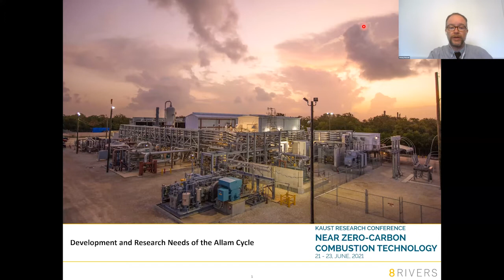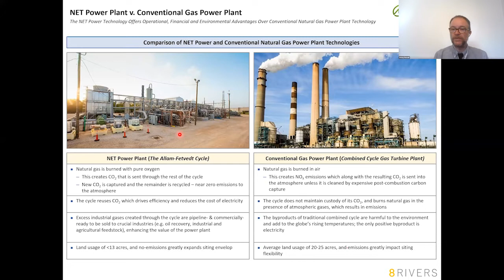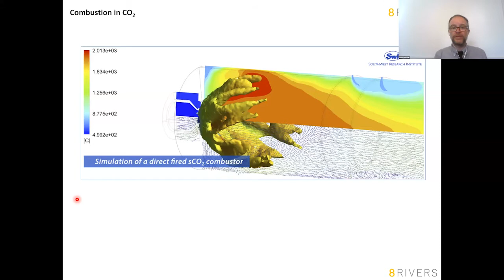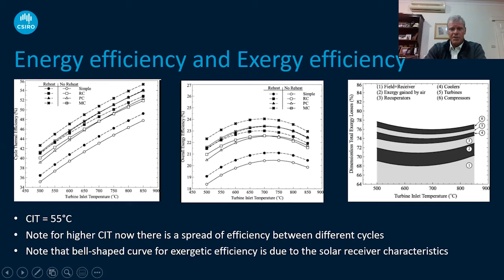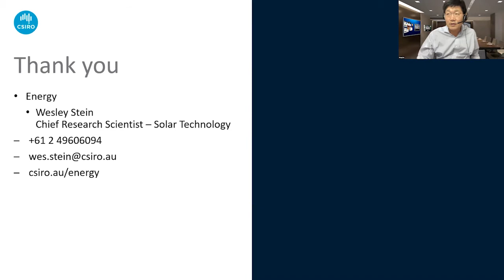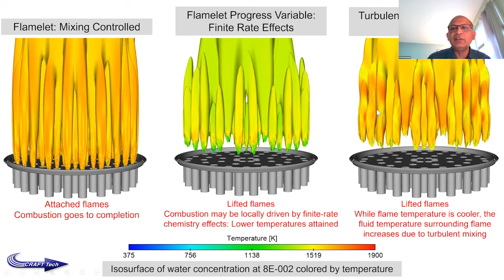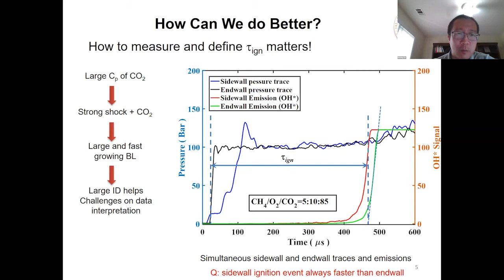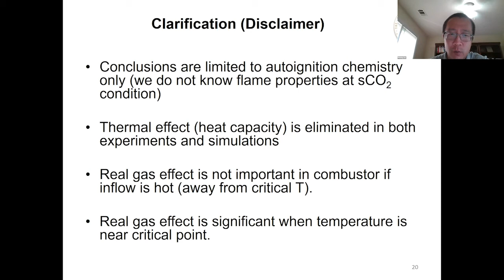Day1 session Two: KAUST Research ConferenceNear Zero-Carbon Combustion Technology